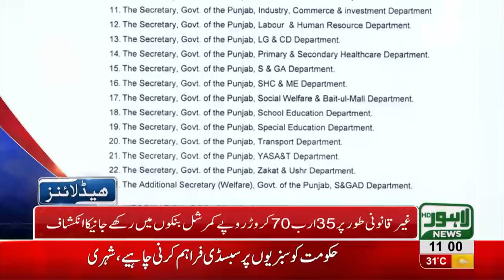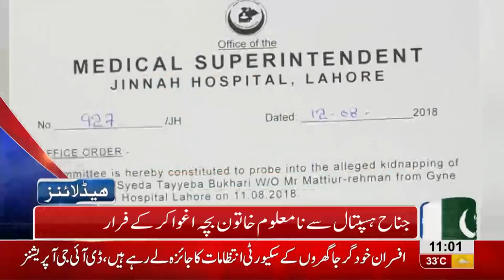11 AM Headlines Lahore News HD - 12 August 2018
Watch 11 am headlines: Drop scene of Phularwan incident as murderers give arrest - New Punjab in making - PMLN and PPP form new line of action together - Imran Khan to keep Mianwali's seat - New management for PSL this time, says Imran Khan - Security withdrawn from Gillani family - Eid ul Azha on its way and citizens rush towards cattle markets - Independence day celebrations at peak and much more.